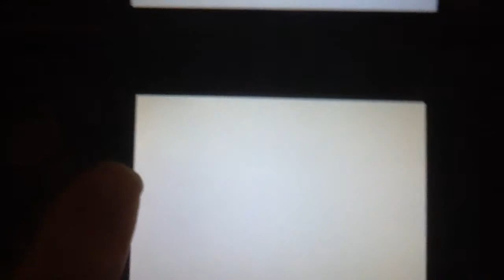Mario and Sonic at the Olympic Winter Games-Figure Skating with Blaze the Cat to Carmen (Vancouver)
Even though I'm not a big fan of the Sonic games, I really do like Blaze the Cat.